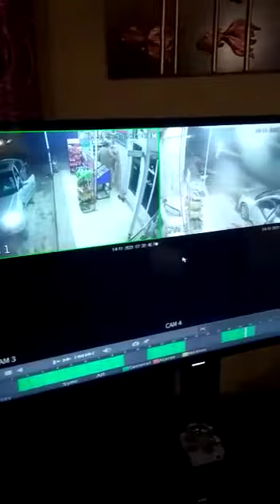DAAKO VS PAHTAN